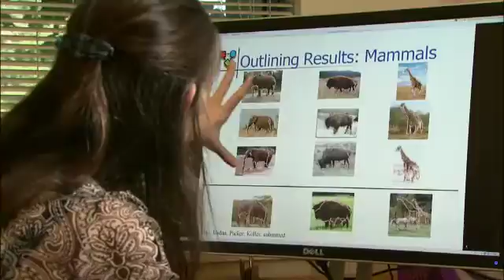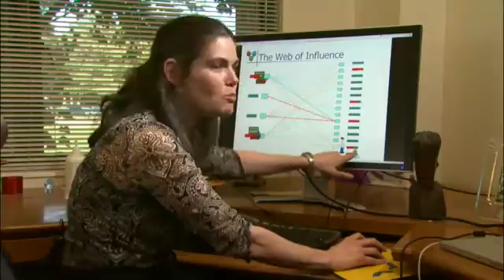A Dose of A.I. | KQED QUEST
In this KQED QUEST web exclusive, Stanford University computer science professor and artificial intelligence (A.I.) researcher Daphne Koller explains how A.I. can be employed in the examining room to diagnose illness more accurately than a human clinician.

Learn how A.I. can also be used for other tasks that require sifting through a sea of data to arrive at a meaningful conclusion, be it a person's illness or fitness as a job candidate.

For more award-winning science and environment coverage from the Bay Area and beyond,